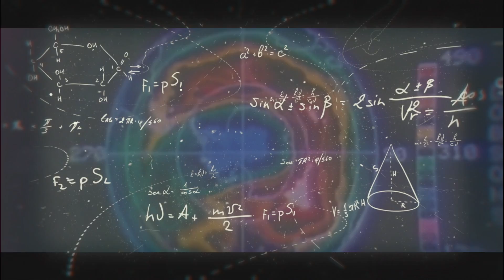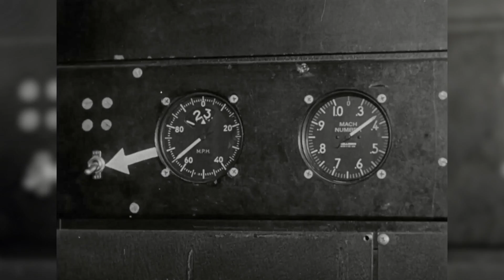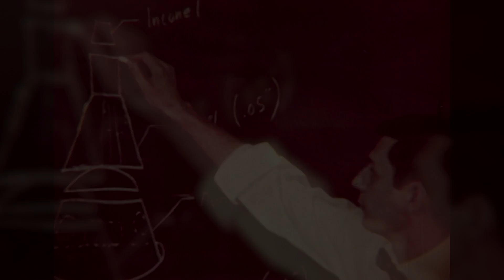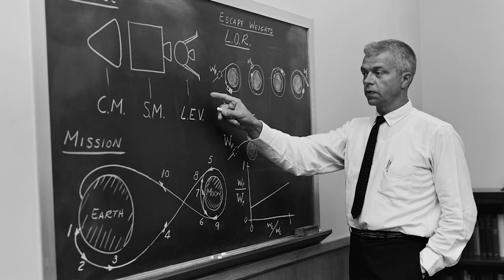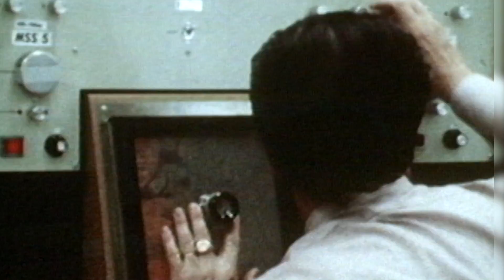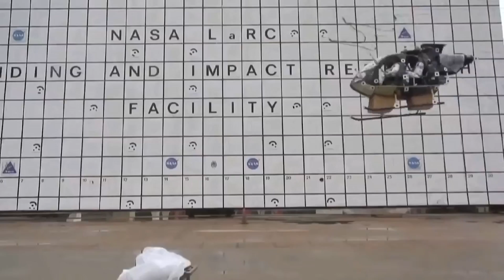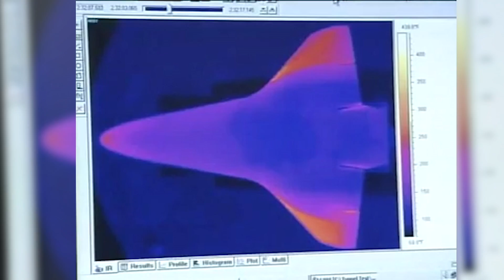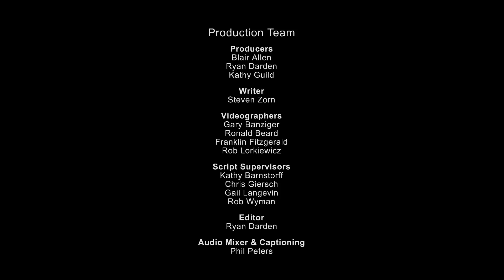Centennial Final 0717